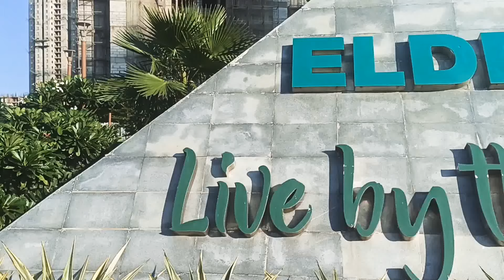Eldeco Live By The Greens | Sector -150 Noida | Construction Updates | Sept 2021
Eldeco Live by the greens is located at Sector-150, Noida, Offering 2 & 3 BHK luxurious Apartment with 4 Acre Cricket Stadium and all modern amenities. Live by the greens is 4 side open project with 4 Entry/Exit. It is Spreads over 20 Acres of Land and having 17 Towers with 1700 Units.

In this video we have shown Construction Update of Eldeco Live By The Greens.

SIZES IN ELDECO LIVE BY THE GREENS
2BHK -1137 SQ.FT
2BHK -1155 SQ.FT
3BHK -1404 SQ.FT

Developer: ELDECO
Project Name: Live By the Greens
Project Status: Under Construction
Project Location: SC-02/A9, Sector 150, Noida Expressway

Best Project in Sector 150 Noida.
Projects in Sector 150 Noida
Society Tour of Noida Projects
Projects At Noida Expressway

Music Video By Ravi Dubey